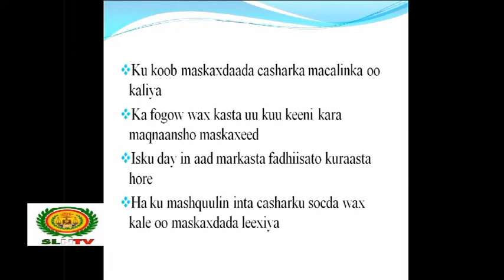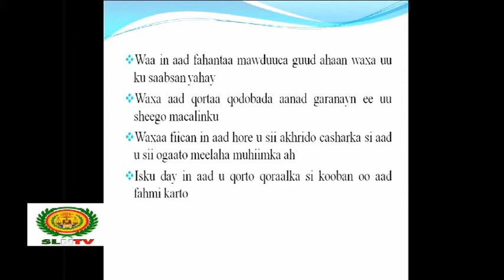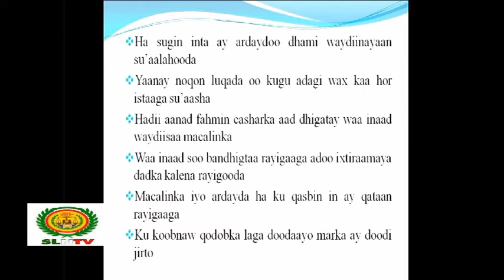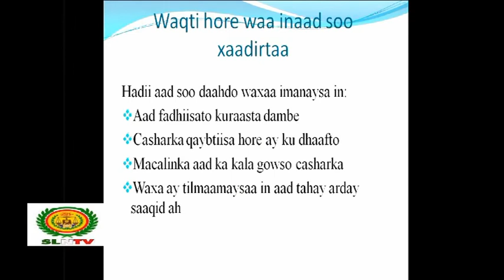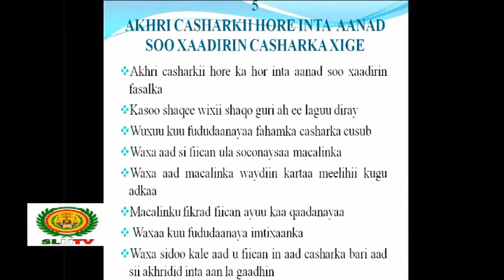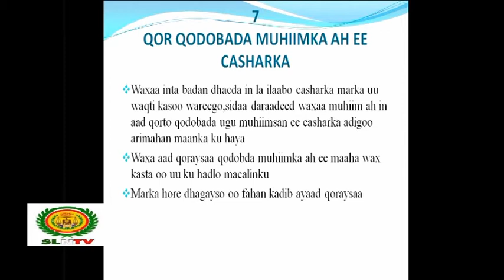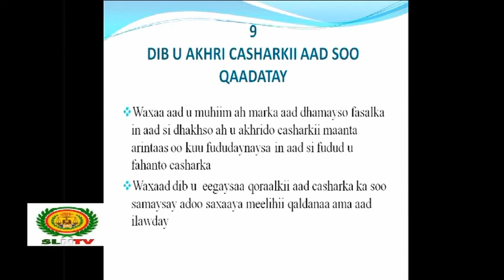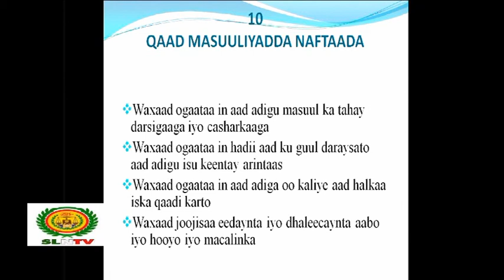MACALINKA TVGA SLNTV 2015 2 AAD